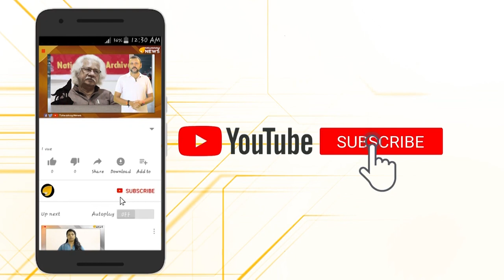കൊച്ചി ലഹരിമരുന്നുകളുടെ റാണി...ഉറവിടം കണ്ടെത്താനാവാതെ അധികാരികള്‍...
കൊച്ചിയിലേക്ക് മയക്കുമരുന്നുകൾ എത്തിക്കുന്നവരുടെ വേരുകൾ കേരളത്തിൽ തന്നെ...
ഉന്നത ബന്ധങ്ങളും സ്വാധീനങ്ങളും ഇവരെ സഹായിക്കുമ്പോൾ കൊച്ചി പഴയ കൊച്ചിയല്ലാതെയാകുന്നു...